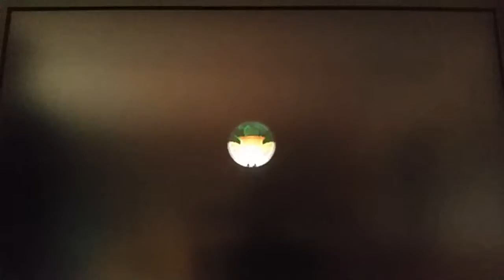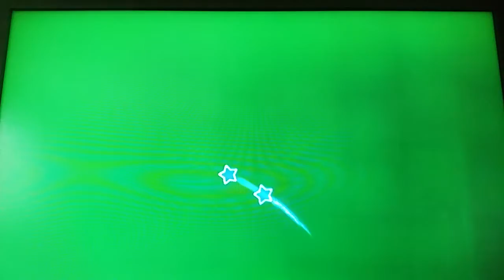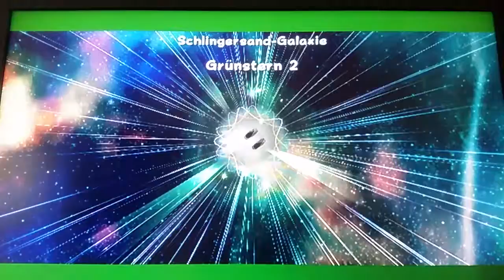Wisst ihr eigentlich dass ihr ne Stage 2 gemacht habt?: Super Mario Galaxy 2 #32